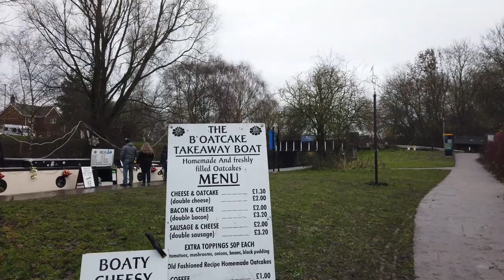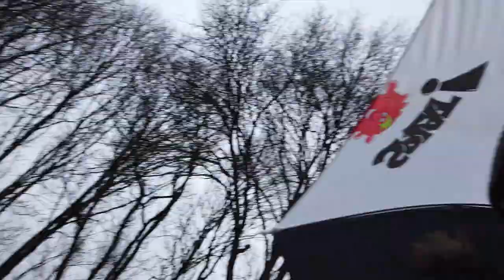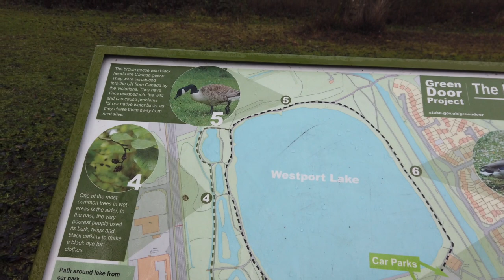West Port Lake Tunstall Stoke on Trent walk around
So in this video we are walking around Westport lake in Tunstall. The walk is around the main pool and continue to the smaller pool area. A visit to the the famous Boatcake Oatcake boat.